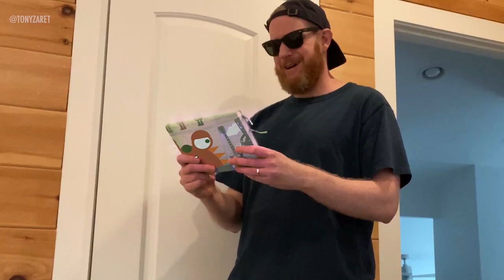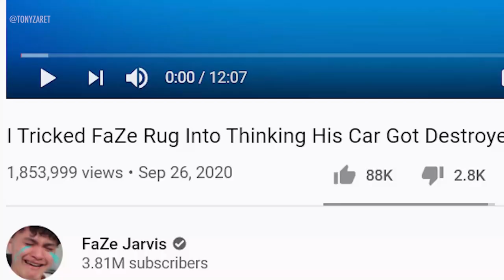FATHER WON'T LET ME WATCH PEWDIEPIE!!!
This is not fair!